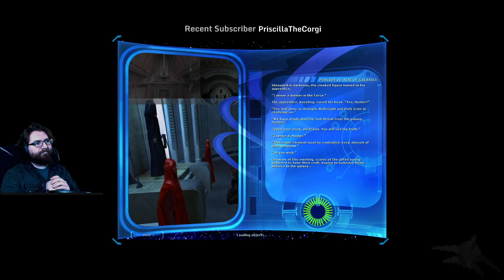Star Wars Galaxies: Basilisk - SWG EMU - Village Phase 4 (Part 1)